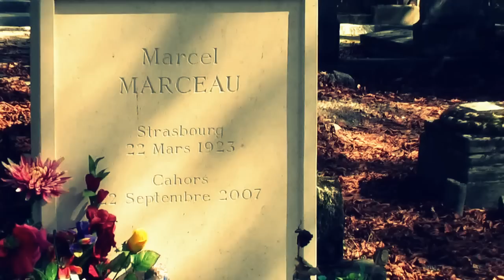Romantic fools - Tim Armstrong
Romantic fools - Recorded by Tim Armstrong (2013) video footage taken in Paris.